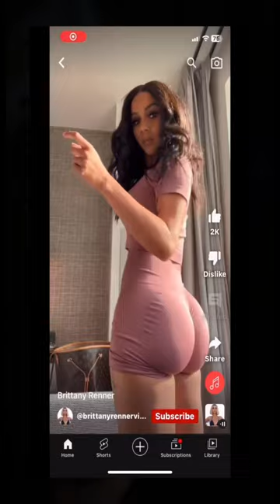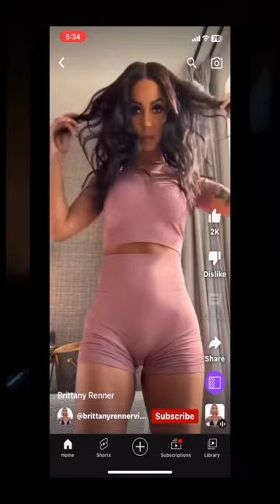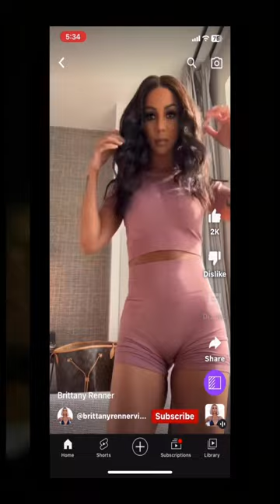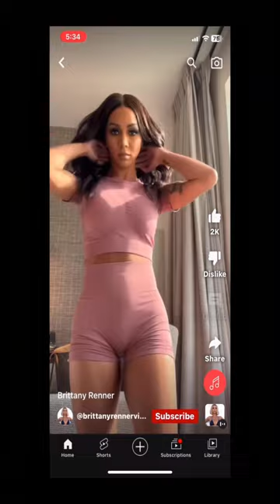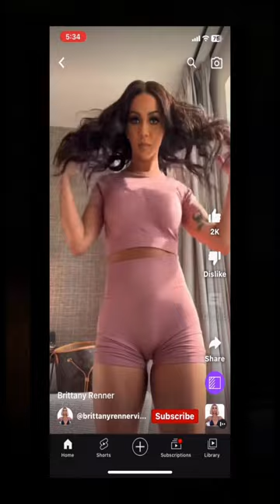Brittany Renner the new Karrine Steffans “Supa Head”?